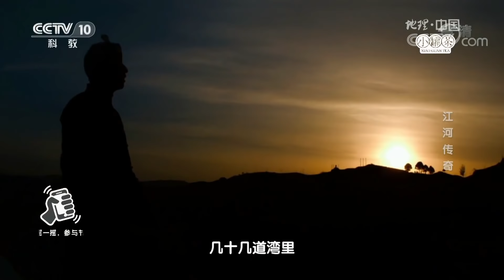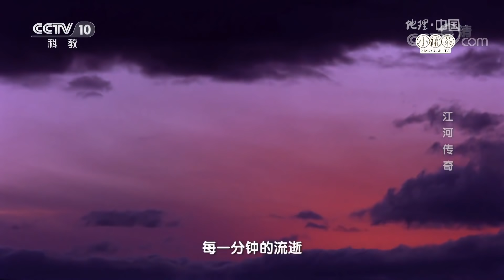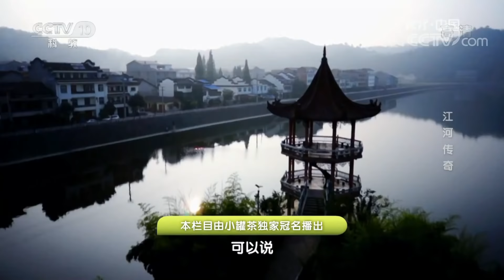《地理中国》 江山多娇·江河传奇 奔腾的河流 将我们生活的地球塑造得多姿多彩 20181001 | CCTV科教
本期节目主要内容：河流奔腾在大地上，通过侵蚀、搬运和堆积，三股力量，将我们生活的地球塑造得多姿多彩。黄河从青海的巴颜喀拉山发源之后，在中国的北方一路流淌，最后流入渤海。